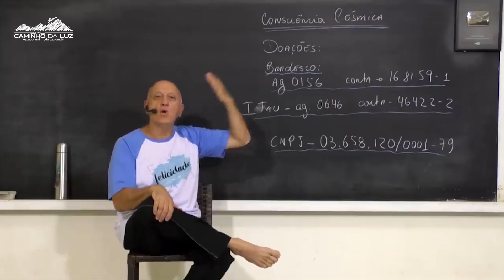O continente da Lemúria afundado é o mesmo que a bíblia conta sobre o dilúvio?